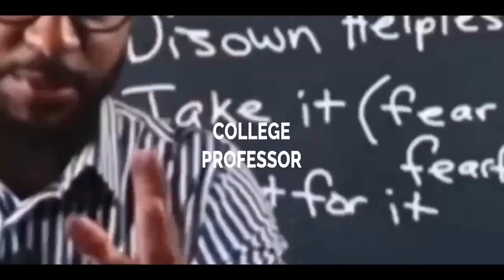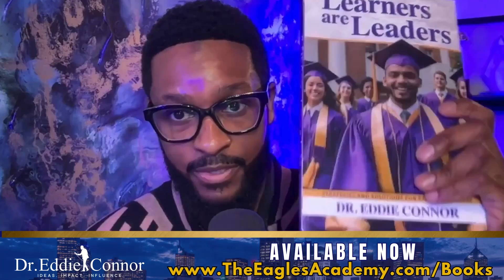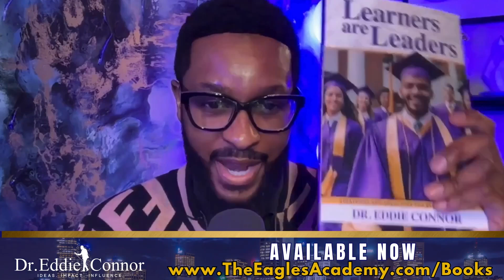Pop the Question or a Balloon: What makes you say I do?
In this conversation, Dr. Eddie Connor discusses the critical state of education and the need for activism to improve it.

Chapters

00:00 Deciphering the Dilemma of Dating
04:04 Saying 'I Do' to Yourself and Your Purpose
21:22 The Importance of Waiting and Preparation
27:37 Enriching Relationships vs. Depleting Relationships
29:40 Expecting More and Trusting God's Timing
31:43 The Importance of Friendship in Relationships
33:52 Letting Go of Toxic Relationships and Negative Attitudes
42:05 Focusing on Personal Growth and Success
53:29 Activating New Action Takers
54:25 Empowering Mindset Transformation